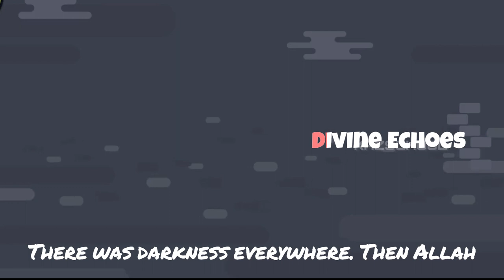"The Marvellous Creation of the Universe in Kids' Islamic Stories"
"Join us on a captivating journey as we explore the story of how Allah created the universe in this enriching tale for kids."

►► KAZ SCHOOL Facebook: / kazonlineschool
►► KAZSCHOOL You Tube Channel:/ @kazschool
►• Woman of Karbala Series || Lady Zaina...
►Prophet Muhammad || Masoomeen || Holy Prophet PBUH || kazschool
►• Prophet Muhammad || Masoomeen || Holy...

► • Muhammad SAWW || Miracle of Prophet M...

► • Prophet Muhammad Childhood || Masoome...

►• Imam Jafar Al-Sadiq || Masoomeen || T...